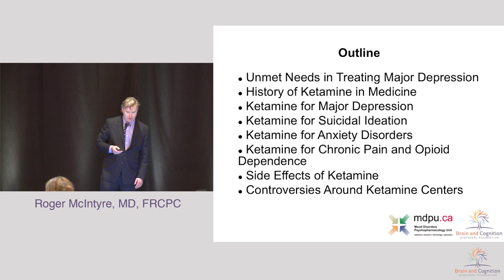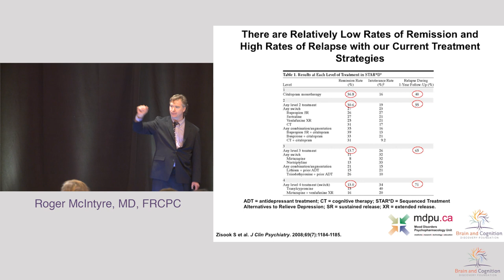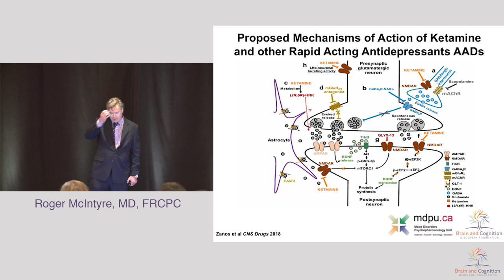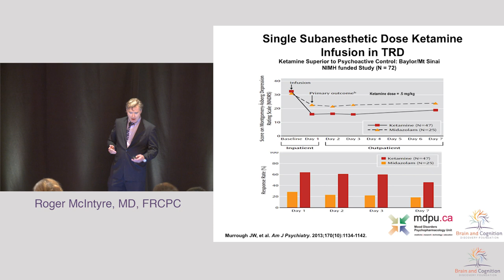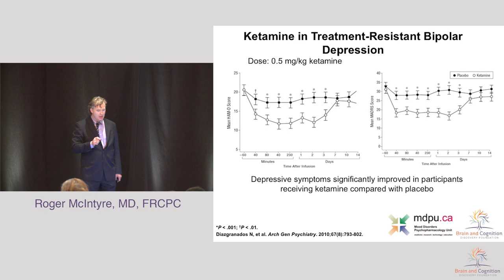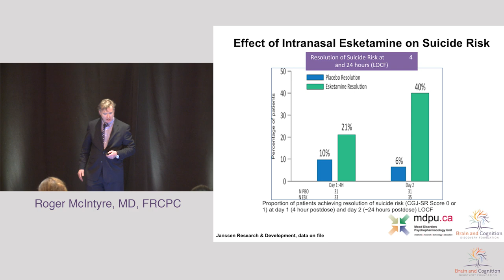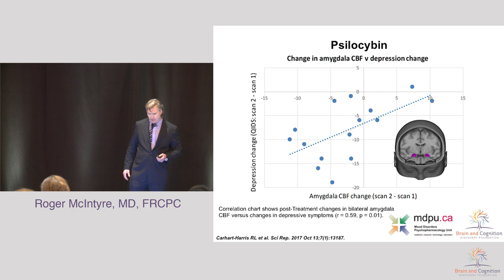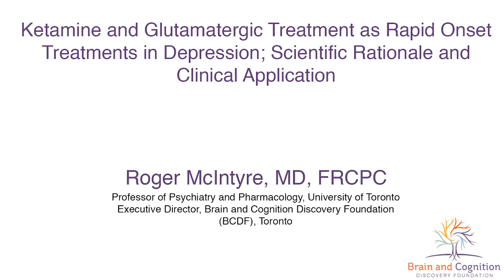Dr. Roger S. McIntyre: Ketamine in Mood Disorders CRTCE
Event Title: Diabetes, Mood Disorders and ADHD; Brain Hazards and Implications for Improving Clinical outcomes
Event Location: Mississauga, Ontario

Speaker:
Roger McIntyre, MD, FRCPC.
Professor of Psychiatry and Pharmacology
Executive Director, BCDF
Head, Mood Disorders Psychopharmacology Unit

Topic:
Ketamine and Glutamatergic Treatment as Rapid Onset Treatments in Depression; Scientific Rationale and Clinical Application